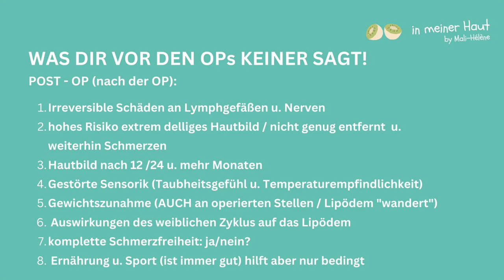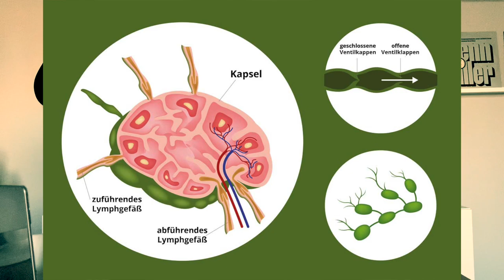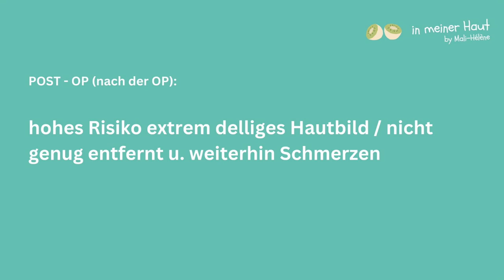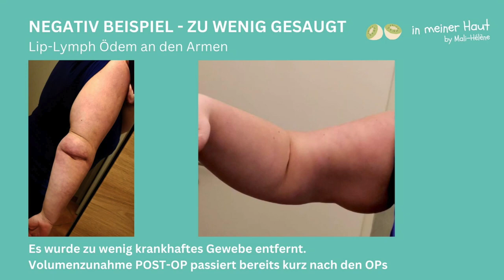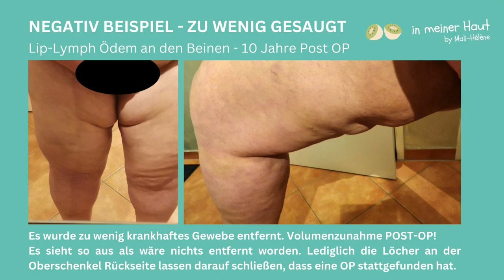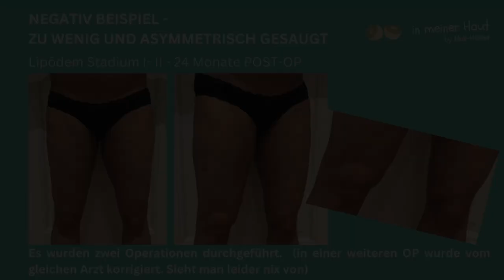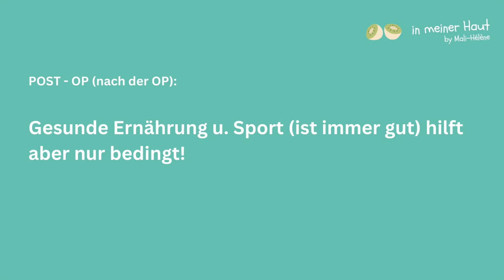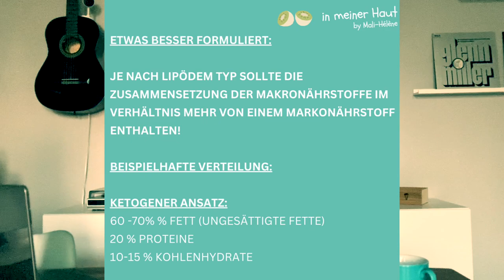Vlog #04 2023 - Was dir vor den OPs keiner sagt! 8 Punkte die du wissen solltest!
In meinem Vlog spreche ich über meine persönlichen Erfahrungen hinsichtlich postoperativer Beschwerden und Veränderung und über die Risiken die eine Lipödem OP mit sich bringt.
In meinen Augen wird diesbezüglich immer noch viel zu wenig aufgeklärt, bzw. Betroffenen in OP Vorbereitungs- und Beratungsgesprächen meist immer die halbe Wahrheit erzählt.

Time Codes:
00:00 Begrüßung
00:48 irreversible Schäden an Lymphgefäßen u. Nerven
04:00 Risiko Hautbild post OP u. nicht genug entfernt; weitere Schmerzen
05:45 Hautbild nach 12/24 Monaten - negativ Beispiel
8:59 gestörte Sensorik (Taubheitsgefühl u. Temperaturempfindlichkeit
14:05 Gewichtszunahme (AUCH an operierten Stellen/ Lipödem "wandert")
23:30 komplette Schmerzfreiheit: ja / nein?
25:52 gesunde Ernährung u. Sport hilft nur bedingt

Ketogene Ernährung u. Low Carb hat mir persönlich
sehr auf meinem Weg geholfen.

Schaut gern bei meinem Herzensprojekt vorbei.